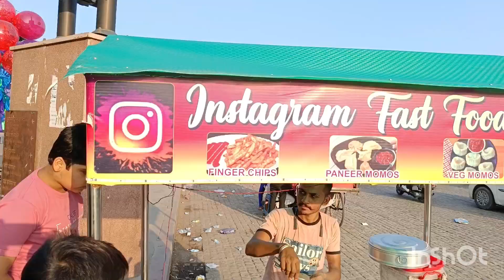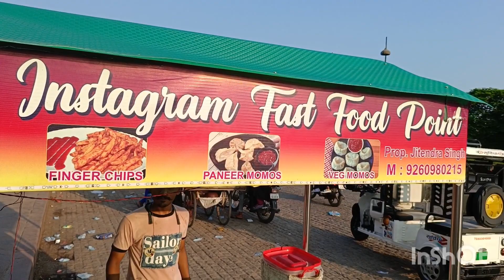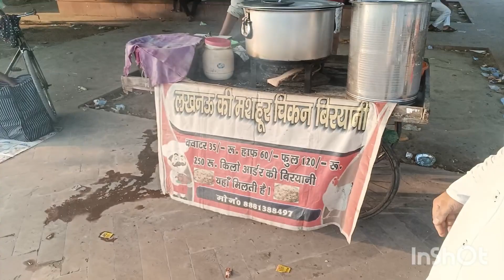smart# video# like # and share shahar Lucknow#🍿🍟👍